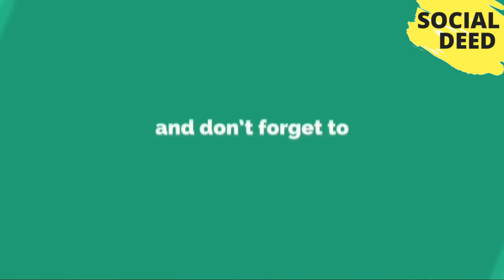Top 8 Things To See And Do In Cambodia | SOCIAL DEED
If you like this video, then please subscribe to our channel and share your opinions about Top 8 Things To See And Do In Cambodia | SOCIAL DEED That Video in the comment box.